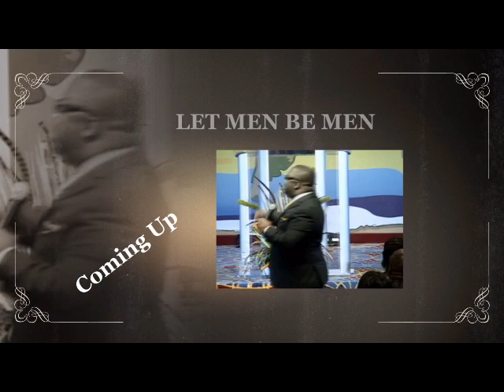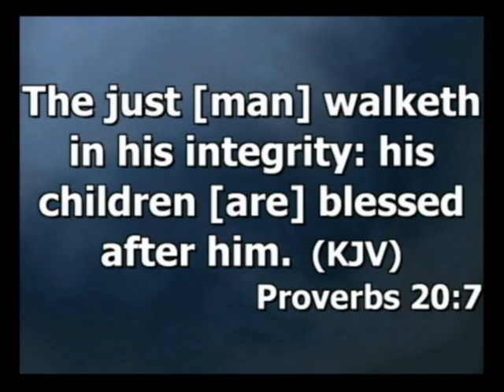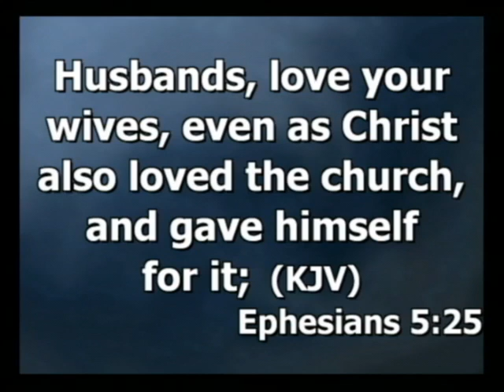LET MEN BE MEN